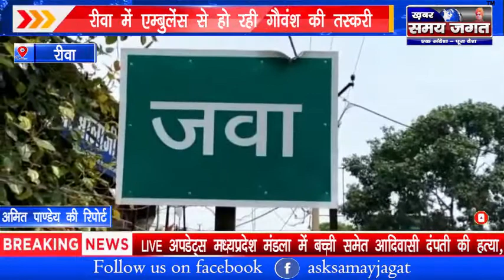रीवा में एम्बुलेंस से हो रही गौवंश की तस्करी, एक्सिडेंट ने खोली पोल !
अमित पाण्डेय की रिपोर्ट